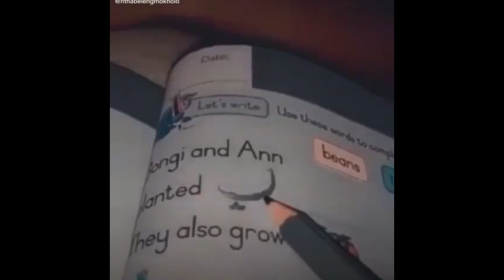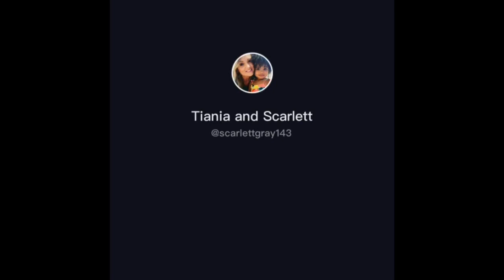2020 has been like Thato’s Brother, Oarabile. What is Bontis in English? Ramapononi Compilation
Note: This Creative post is South African content featuring some American content and western culture. Enjoy 😋

Sepedi, Sesotho, Setswana, siSwati, Tshivenda, Xitsonga, Afrikaans, English, isiNdebele, isiXhosa and isiZulu. All 11 SA Languages? We’ve got you
Danko for checking out this amazing, entertaining, laughter source channel. Your likes, shares, comments and subscribes are appreciated. Keeping you, up-to-date. Celebrating South African culture and its humorous effects. Mzansi is nice, it’s nice to be here in South Africa. Fun and positive Engagement on the channel is important and helps navigate content. Challenges, entertaining videos, latest trends you name it. Here you'll find what is trending right now. Content is delivered to you on time. Remember South Africans find humor in everything and we are here to show you what we mean about that. Thank You for loving South Africa as much as we do

Play list – Challenges:
1. Duduzane Zuma Walk Challenge Compilation. Ft The best zulu song of the year ~Mali Eningi by Big Zulu

Your engagement is important and helps navigate content. Do tell me what you'd like to see more on this channel, room for improvements and suggestions. Let's keep the conversations overflowing.

Remember we are An amazing, entertaining, laughter source of a channel.